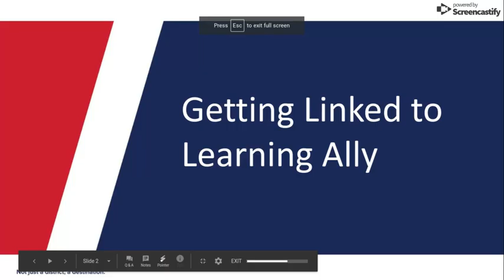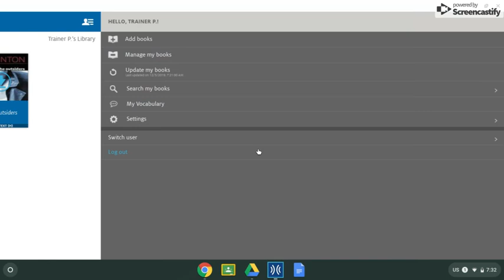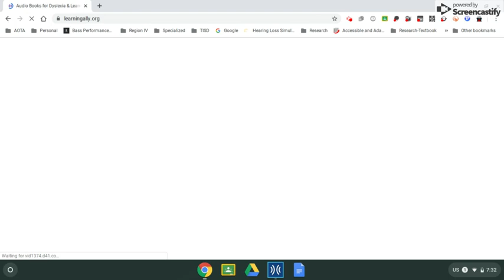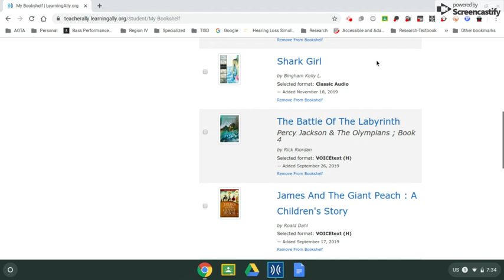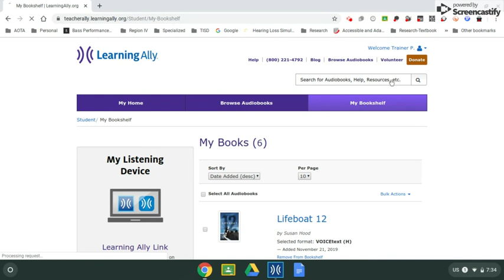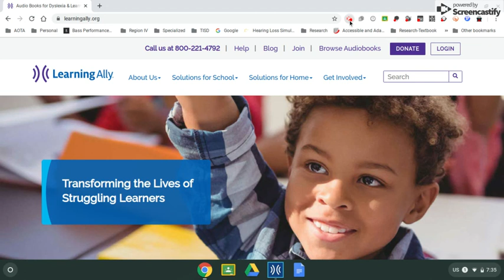Getting Linked to Learning Ally